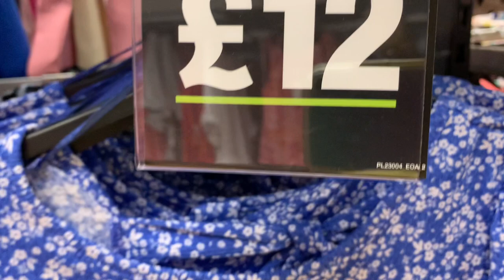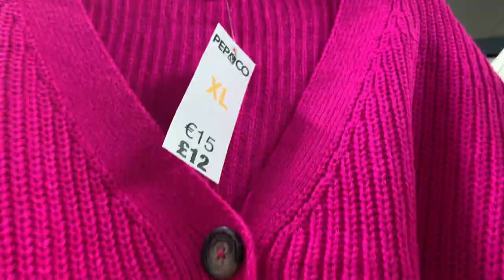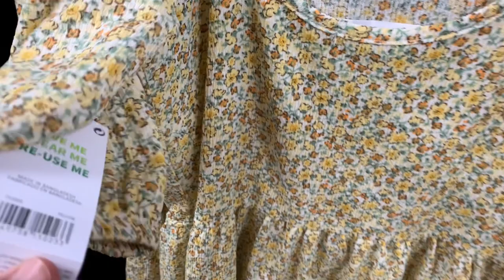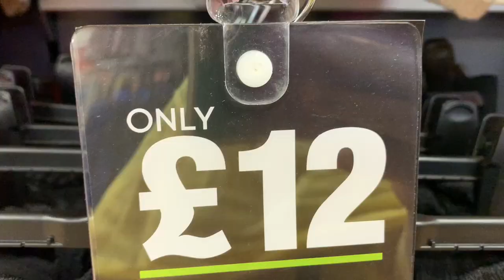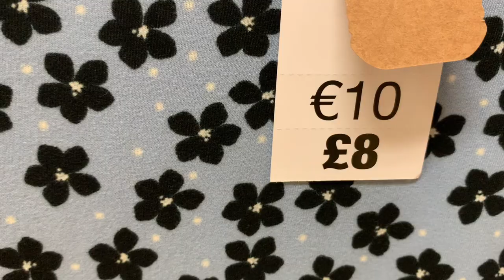NEW IN POUNDLAND PEP&CO NEW COLLECTION | POUNDLAND CLOTHS SECTION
Pep & Co clothing  in Poundland